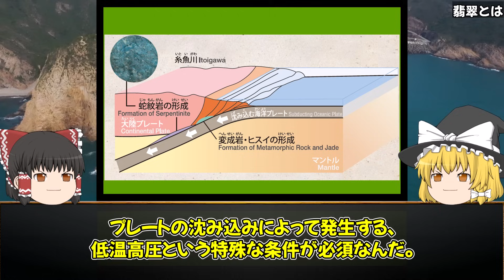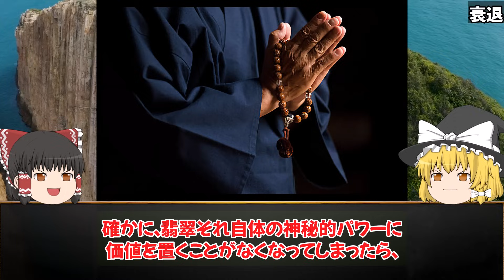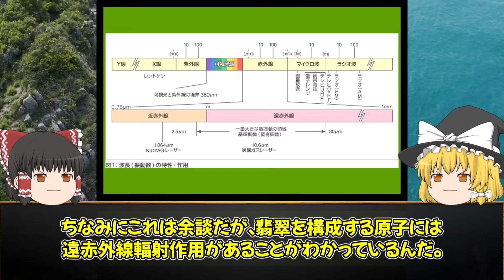【ゆっくり解説 】翡翠文明の謎！縄文時代の翡翠が持つ深い意味。